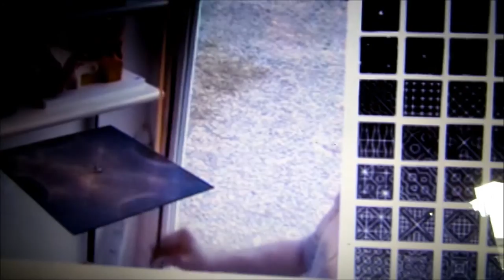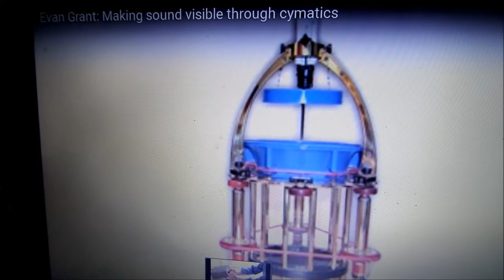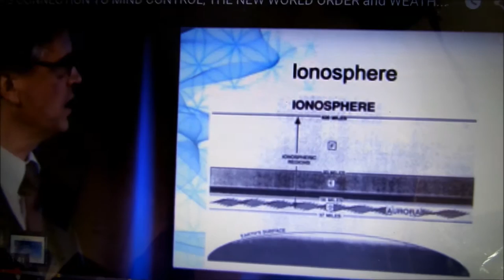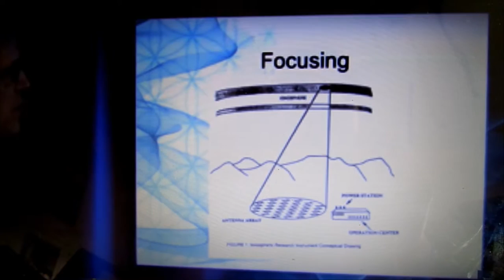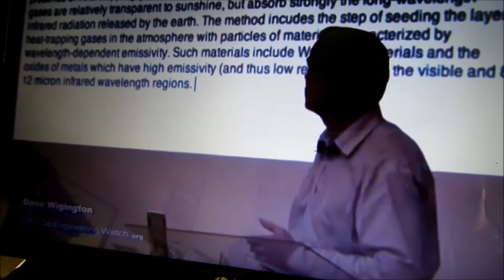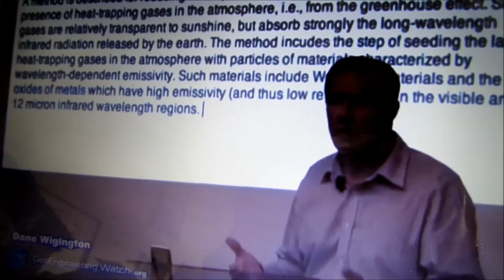10-24-15 Cymatic Caticlisum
Connecting the dots . . . weather wars